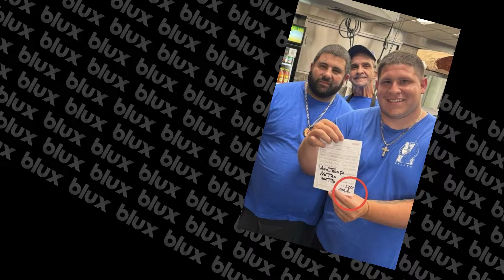Trump's $500 Tip with a Bold Message: “Vote Trump, No Tax on Tip”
In a surprising and generous move, President Donald Trump left a $500 tip at a restaurant in Philadelphia, Pennsylvania, sparking a buzz both in the establishment and across social media. Along with the hefty tip, Trump wrote a bold message on the check: “Vote Trump, No Tax on Tip.” This act of generosity and the accompanying note have garnered significant attention, igniting discussions and reactions from all corners.

Witnesses at the restaurant described the atmosphere as electric when the staff realized who had left the substantial gratuity. The check, quickly snapped and shared online, showcases Trump’s signature beneath his campaign message, blending politics with philanthropy in a way only he can. The gesture comes at a time when Trump is actively campaigning, and his unique approach is certainly making waves.

Reactions from the Restaurant Staff:
The staff at the Philadelphia restaurant were overjoyed and grateful for the unexpected windfall. Many expressed their appreciation on social media, highlighting how the tip would make a significant difference in their lives. The note left by Trump added an extra layer of intrigue, prompting discussions about the potential impact of his message.

Social Media Frenzy:
As soon as the image of the check surfaced online, social media platforms exploded with reactions. Supporters praised Trump’s generosity and clever messaging, while critics debated the implications of his statement. The hashtag VoteTrumpNoTaxOnTip began trending, drawing in thousands of comments and shares. Memes, debates, and endorsements flooded the internet, showcasing the wide range of opinions on Trump’s latest move.

Political Implications:
Trump’s message, “Vote Trump, No Tax on Tip,” touches on his broader tax policies and campaign promises. It’s a clever way to tie a simple act of kindness to his political agenda, reinforcing his stance on reducing taxes and putting more money back in the hands of Americans. The timing of this gesture, amid an active campaign season, highlights Trump’s strategic use of everyday interactions to bolster his political narrative.

Supporters and Critics:
Supporters view this act as a testament to Trump’s commitment to everyday Americans, emphasizing his generosity and direct approach. Critics, however, argue that the message oversimplifies complex tax policies and serves as a publicity stunt. Regardless of the perspective, there’s no denying that Trump’s tip has successfully captured public attention and sparked widespread conversation.

Historical Context:
This isn’t the first time Trump has used his platform to make bold statements. Known for his unconventional and direct communication style, Trump has a history of blending personal gestures with political messages. This latest act is consistent with his approach, leveraging a seemingly simple interaction to make a broader political point.

Join the conversation and share your thoughts on Trump’s $500 tip and his provocative message. Let's keep the dialogue going and explore the diverse perspectives on this unique incident. 💸🗳️🇺🇸